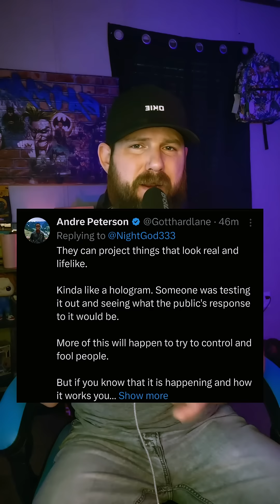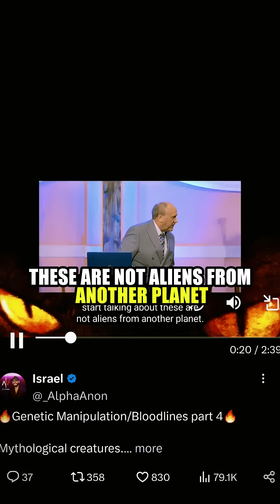7 to 10 foot tall creatures in miami mall?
7 to 10 foot tall creatures in miami mall?

inside footage of miami
mall creatures
real footage from miami
mall 2024
alien at the mall actual
footage
miami mall creatures
2024 inside
miami mall creatures
pictures
9 to 10 feet tall
creatures in miami
10 ft creatures in miami
miami mall creatures
2024 witness